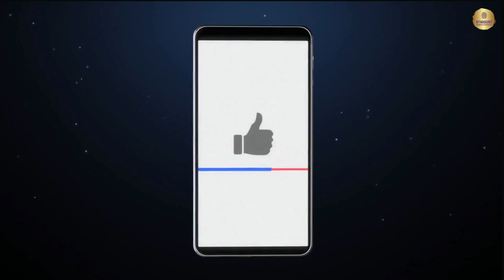Escape to Brazil's Paradise: Florianopolis Unveiled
Escape to Brazil's paradise with StarDust Channel's "Florianopolis Unveiled," an immersive video experience that brings you the pulse of Brazil's vibrant culture, captivating landscapes, and rich history. Uncover Florianopolis, the island gem brimming with beach resorts, surfing hotspots, and a unique German influence. Join us as we showcase the city's flourishing cultural scene and egalitarian legacy, all while indulging in exquisite seafood and sophisticated vibes.

Ready for more than just sun and sand? Dive deep into the heart of Sao Paulo, a city bursting with artistic energy and culinary delights. Wander the cobblestone streets of Ouro Preto, a historic town of Baroque splendor, and marvel at Brasília's monumental architecture. Each corner of Brazil offers an adventure waiting to be discovered.

But wait—there's more! From the untouched beauty of Paraty to the awe-inspiring Amazon Rainforest, let us guide you through a cornucopia of Brazil's best-kept secrets and must-visit hotspots. Don't just dream about Brazil; experience it with us!

CHAPTERS:
00:00 - Brazil Uncovered Introduction
01:09 - Top Brazilian Destinations
02:21 - Florianopolis Highlights
03:43 - Sao Paulo City Tour
04:43 - Ouro Preto Heritage
05:45 - Brasilia Capital Insights
06:34 - Paraty Coastal Charm
07:45 - Amazon Rainforest Adventure
08:34 - Sao Miguel Historical Journey
09:42 - Alter do Chao Tropical Escape
10:25 - Belo Horizonte Cultural Experience
11:41 - Brazil Journey Conclusion